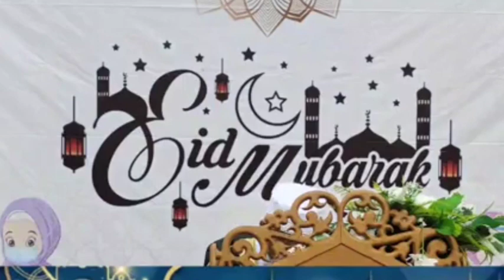คุฏบะห์ อัยดิลอัฎฮา ผู้ช่วยศาสตราจารย์อับดุลลาตีฟ การี